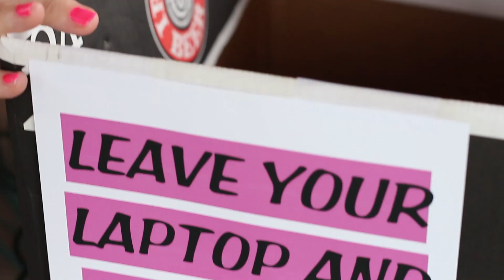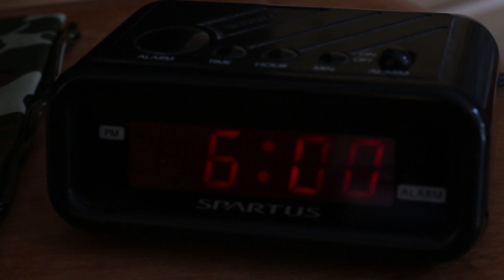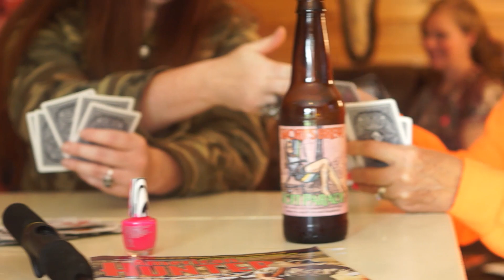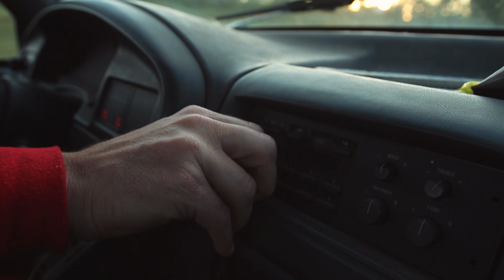Kristin Molby - Diva With Buck Feva [Official Video]